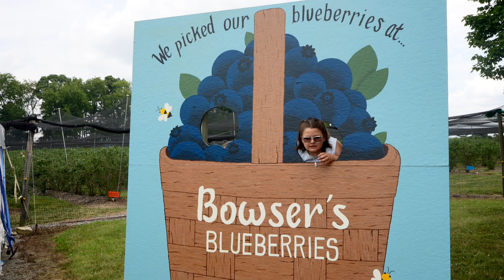Butler County Shorts | Bowser's Blueberries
We started our blueberry farm in the summer of 2011, planting our first plant in September.

We now have 5700 plants which include 10 different varieties.
Our varieties include:  Duke, Bluejay, Blueray, Brigitta, Chandler, Nelson, Bonus, Bluecrop, Toro and Draper.  All are sweet varieties and have different tastes.

We opened for picking in September 2014.  We hope you will visit and enjoy picking in our fields and making new family traditions. We look forward to seeing you!

Located in Western Pennsylvania, Butler County offers a glimpse of small-town life, yet is close to major cities.  We are only 25 miles from Pittsburgh, 325 miles from Philadelphia, and 380 miles from New York City.

Some of the earliest known history begins with first U.S. President George Washington, who passed through the area around the same time the French & Indian War began.  Butler County has plenty of other interesting history, as well.  It was founded in 1800 and named for Gen. Richard Butler, a colonial officer in the American Revolution.

Many of the towns hold rich German history; including Harmony, founded in 1804 by the Harmony Society of German Lutheran Separatists who were seeking religious freedom, and Saxonburg, which still maintains the architectural charm of a quaint German hamlet. Saxonburg was co-founded by John Roebling who also invented wire rope and designed the Brooklyn Bridge.

Present-day, the county has museums and many historic locations which interpret the area’s past. Special events and reenactments offer living history as well.